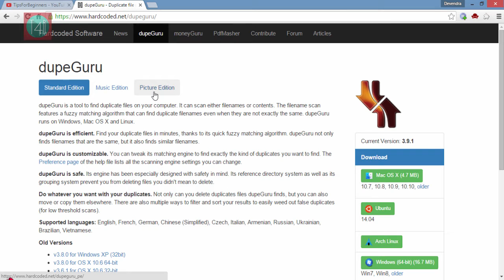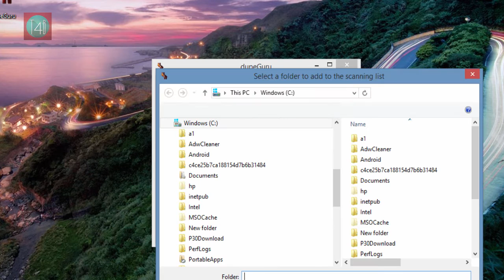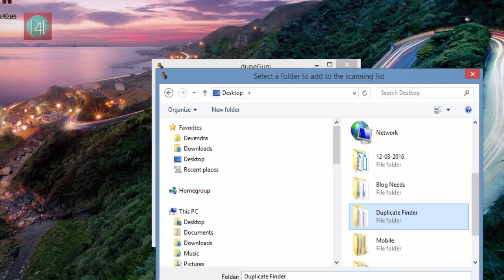How to Find & Remove / Delete Duplicate Files Images, Music From PC, Mac, Linux Free DUPEGURU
How to  Find  & Delete / Remove  Duplicate Files Images, Music From PC, Mac, Linux Free DUPEGURU
👍give it like 💬 Leave comment → Share it with friends
DupeGuru : Find Duplicate Files from Drive and specific Directory and Do action that user define like delete, copy, move etc.
►it’s free, Multi-Platform Tools, Its do one thing, but Very Well.  ►DupeGuru Scans duplicate Files Very Quickly and Large Volume in Few Minutes.
► Like CCleaner And Bleachbit Clean Temporary Files Same as Dupeguru Find and removes Duplicate Unwanted  Files, Music, Images, Videos etc.
~Find Remove Duplicate Files Free
►Simple just scan folders that have duplicate files
► which folder adding its all depends up to you– Don’t add system folder like windows and system32 program files please if you don’t know about system folder don’t add in scan or don’t delete it

► You get results in few minutes, and its give file match % and size also so you can easily get which file is better for you to keep or delete.

►In Special Version like Music, Picture Edition of Dupeguru software you find extra fast feature find in music. its don’t matter different filename with same content its check that metadata.

►We Hope that you like this software if you like then this is  a donate link please donate developer for that its help you totally free. give precious time to enhance it. AND ITS WORK ON MAC,LINUX, WINDOWS too.

►Like what you see? this is an Official website of dupeGuru homepage to download dupeGuru. The music and the picture versions can be found there, too.

►Do you like Dupeguru?  Did this help  you  or  have any questions about dupeGuru?